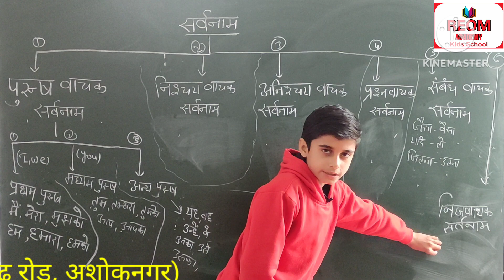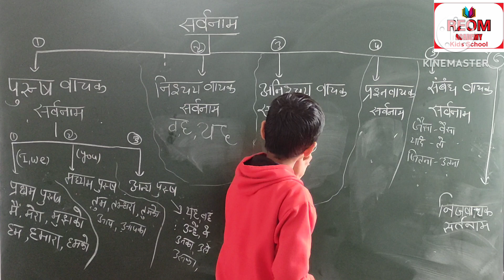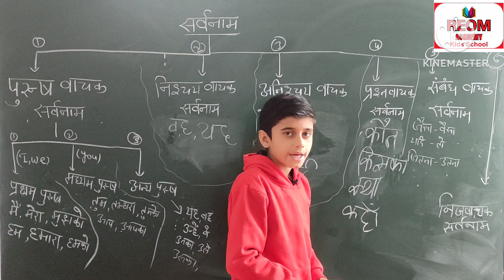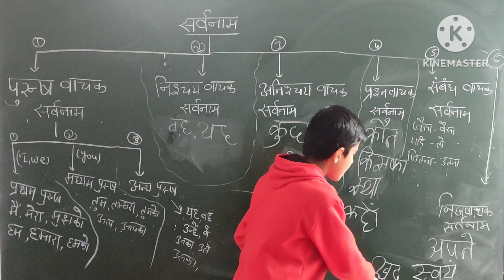# Presentation of Class 5th Student( सर्वनाम)